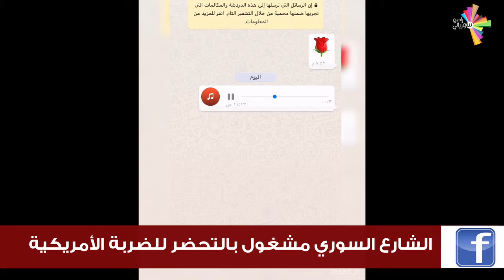الأسبوع بدقيقتين أو أكتر شوي 18\04\2018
كيف استعد السوريين للضربة الأمريكية؟
ويا ترى أثرت هي الضربة على معنويات جيش الوطااان؟
ووين كان بشار الأسد بهي الأثناء؟